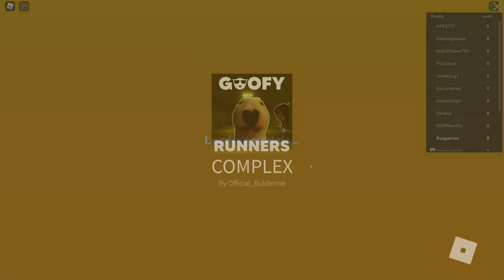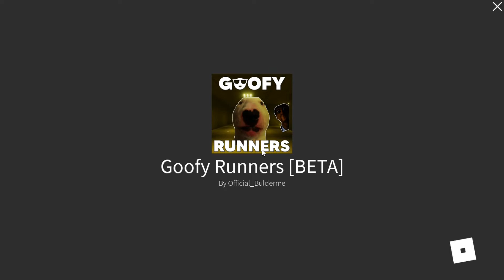Backrooms ama Farklı Canavarlardan Kaçıyoruz !!! ][Goofy Runners][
DUYURU:100 abonede 100 ROBUX çekiliş var çekilişe katılmak için yapmanız gerekenler 1. YORUMA YAPTIM KATILIYORUM YAZIP ROBLOX KULLANICI ADINIZI YAZMAK 3. Discord sunucusuna katılmak 4. Roblox grubumuza katılmak  100 abonede canlı yayında robux u kazanan kişiye vereceğim.